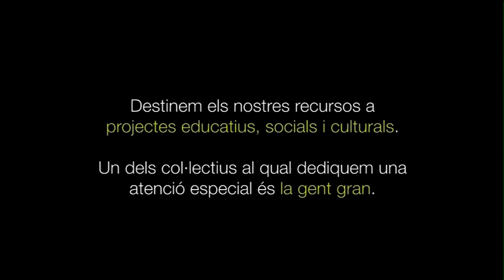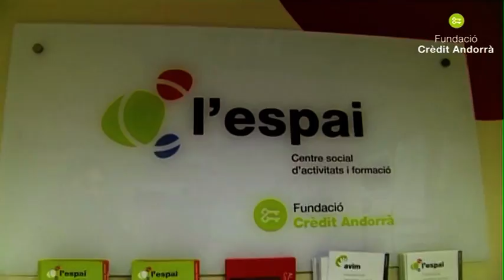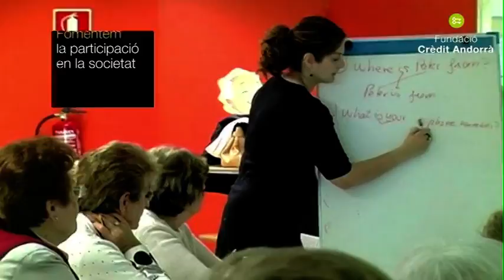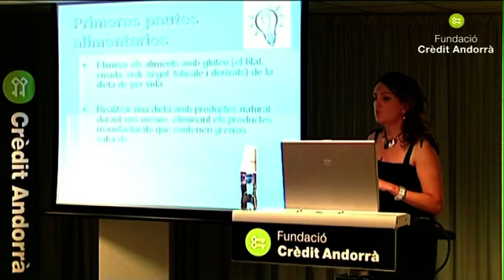L'espai, centre d'activitats i formació de la Fundació Crèdit Andorrà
Treballar pel benestar de les persones grans, col·laborar en la seva inserció en la societat, i acostar-los a la cultura i al coneixement. Aquest són els objectius de L'espai, el centre d'activitats i formació per a la gent gran de la Fundació Crèdit Andorrà. L'espai també té com a finalitat ajudar a persones de més de 60 anys i millorar-ne la qualitat de vida a través dels cursos i els tallers. Un dels que té més èxit és el d'informàtica.